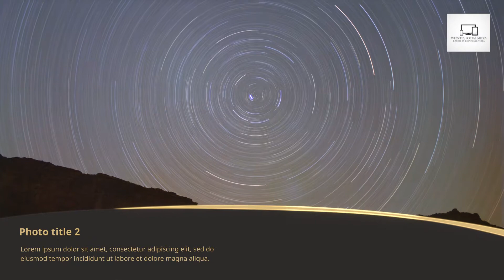Sample sliding photo captions